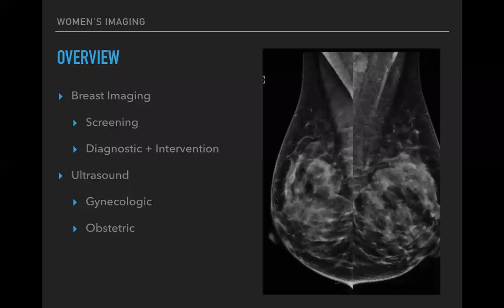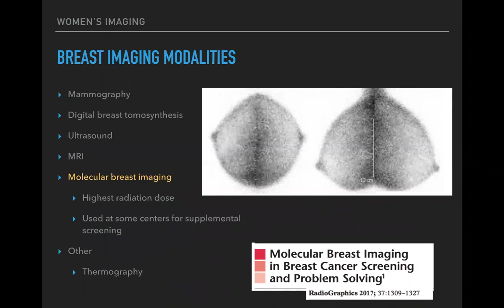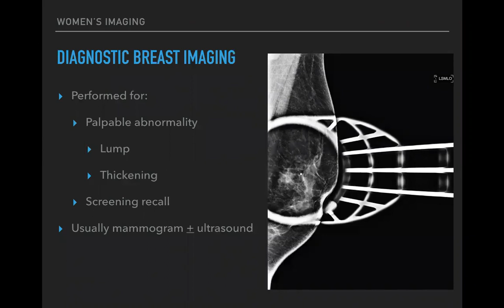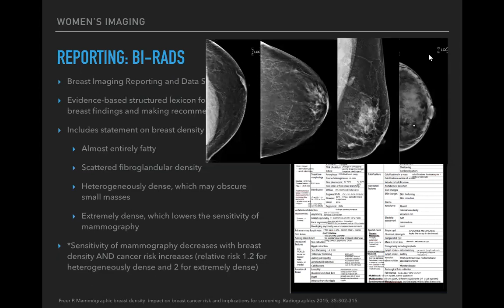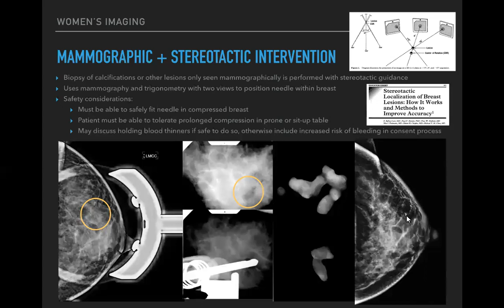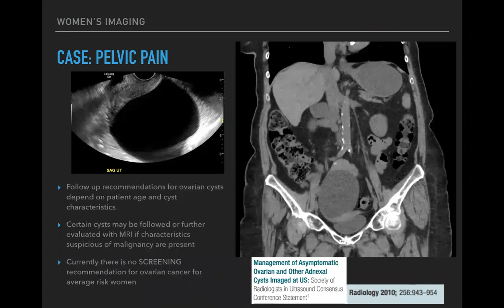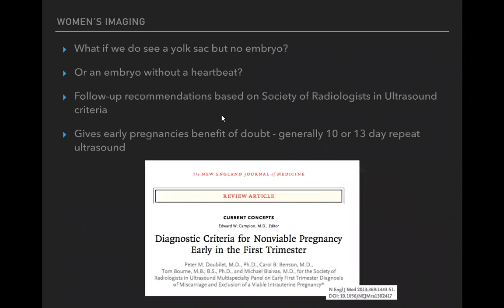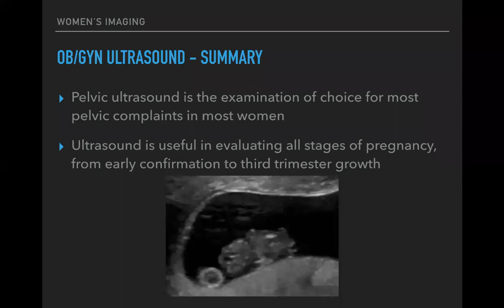Women's Imaging for medical students